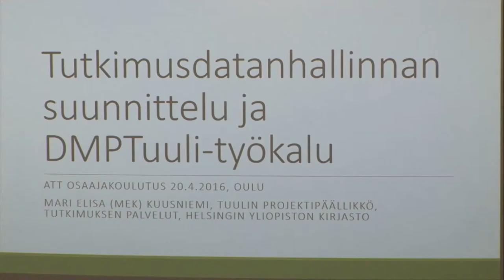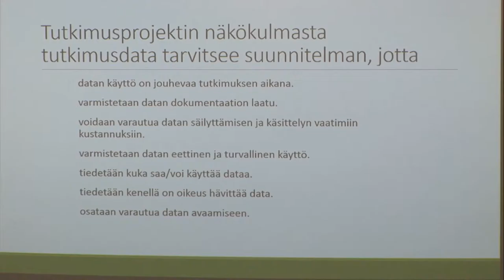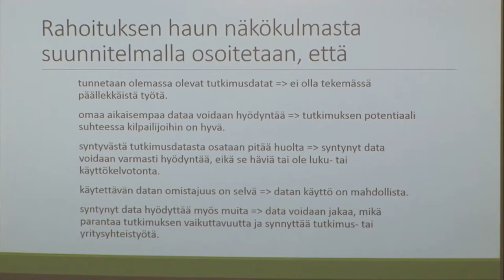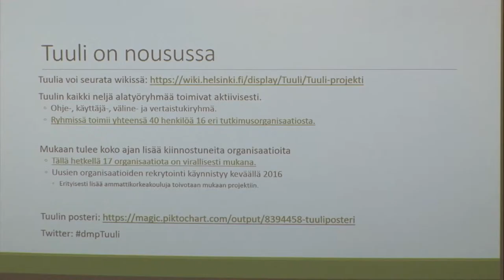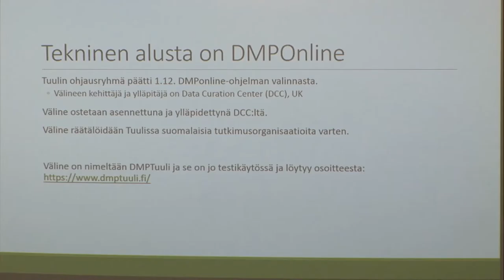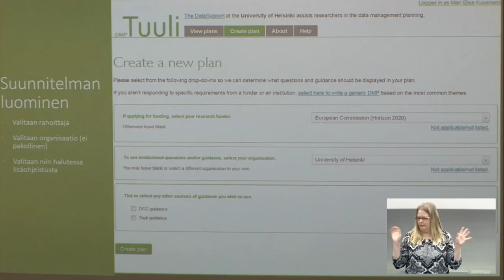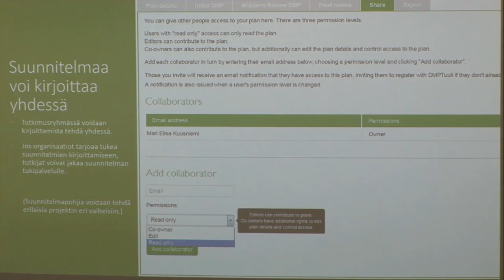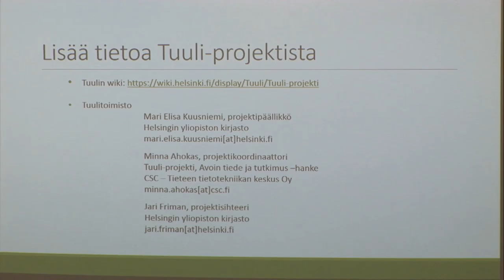Tutkimusdatanhallinnan suunnittelu ja DMPTuuli-työkalu - Mari Elisa Kuusniemi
Mari Elisa Kuusniemi kertoo tutkimushallinnan suunnittelusta ja esittelee DMPTuuli-työkalun. Esitys oli osa avoimen tieteen osaajakoulutusta Oulun yliopistossa 20. huhtikuuta 2016.